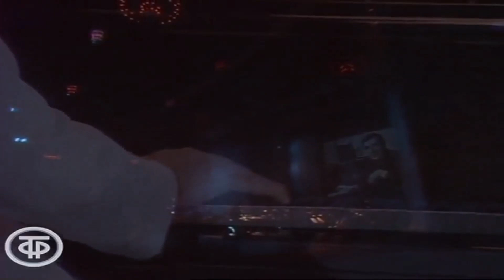Konstantin Orbelyan - Nocturne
Կոնստանտին  Օրբելյան - Նոկտյուրն
(Առնո Բաբաջանյան)